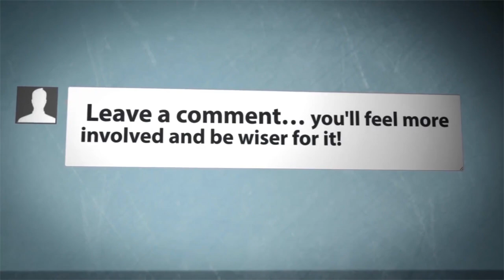Sphero Bolt Vs Sphero Sprk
The Sphero Bolt and the Sphero SPRK

✔️✔️Sphero Bolt

- Sphero BOLT is an app-enabled robotic ball that you can drive and code, providing endless opportunities to be creative and have fun while learning.
- BOLT’s programmable 8x8 LED Matrix can animate and display real-time data.
- Powered by the Sphero Edu app (available on nearly any mobile or desktop device), you can code Sphero BOLT by drawing, using Scratch blocks, or writing JavaScript.
- Advanced yet approachable, you can learn programming, complete hands-on activities, and share your creations with the community.
- Programmable sensors including Infrared, Compass, Light Sensor, Gyroscope, Accelerometer, and Motor Encoders.
- It’s fun to take for a spin. Simply drive Sphero BOLT and play games.
- Durable. Waterproof. Inductive charging. 2+ hour battery life. Connects via Bluetooth.

✔️✔️Sphero SPRK+

- SPRK is Sphero’s complete educational robot designed to teach more than just programming.
- Powered by the Sphero Edu app, you can code Sphero SPRK across several platforms using JavaScript.
- Easily learn programming, complete hands-on activities, and share your creations with the community.
- Programmable sensors (Motor encoders, Gyroscope, Accelerometer) and LED lights. Super durable UV coated polycarbonate shell
- Sphero SPRK is scratch-resistant and waterproof. Inductive charging. 60-minute battery life. Connects via Bluetooth.